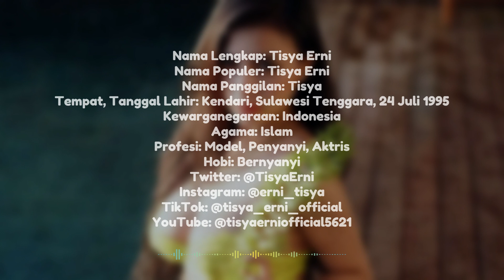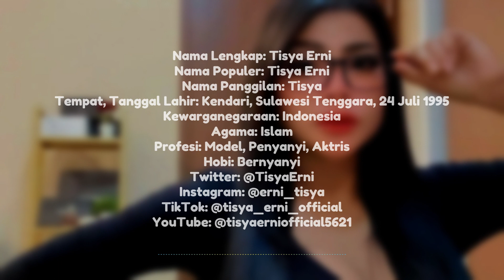Biodata dan Profil Selebgram Tisya Erni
Terima kasih telah mengunjungi channel Biodataku. Support channel ini dengan cara :

2. Like dan share video ini
3. Aktifkan lonceng untuk mendapatkan video terbaru dari channel ini